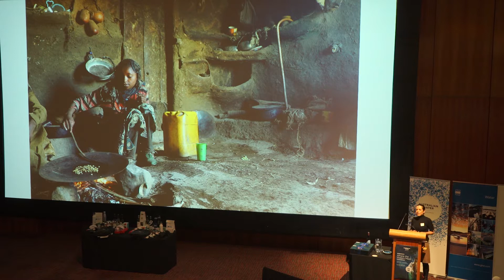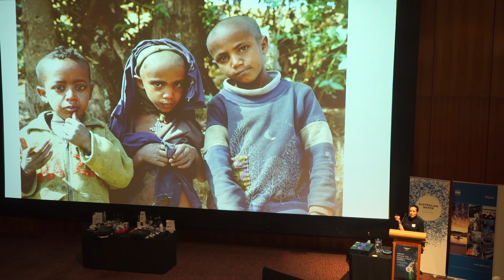Catherine Wheatley on why your work matters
We share the world with millions of people who don’t have access to the most basic water supply. Dr Catherine Wheatley (Water for a Village) talks about her work in Ethiopia, where she coordinates the construction of improved water sources that have immediate, long-term positive effects. Catherine reminds us why our work matters, even in a country with safe and secure water supply.